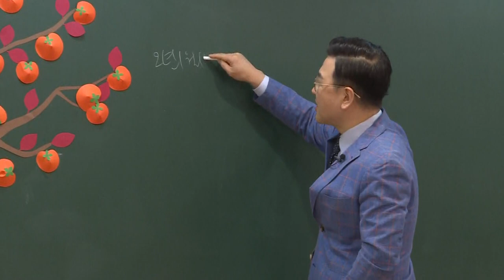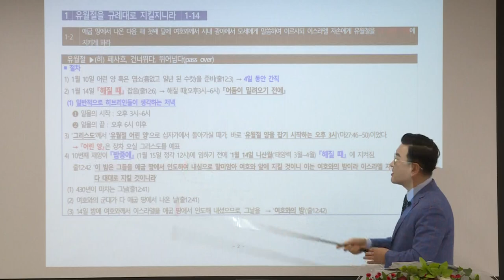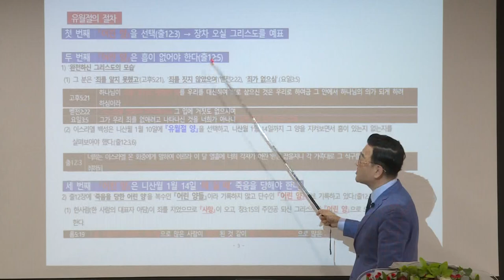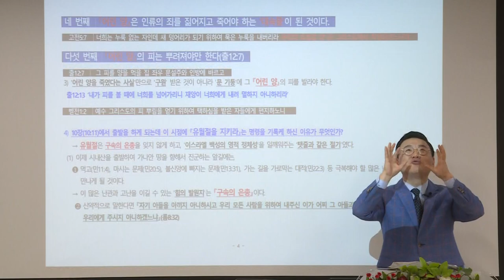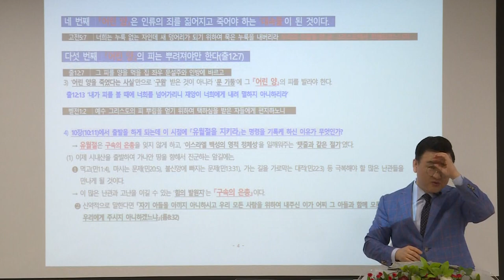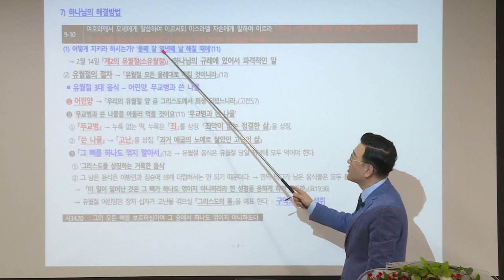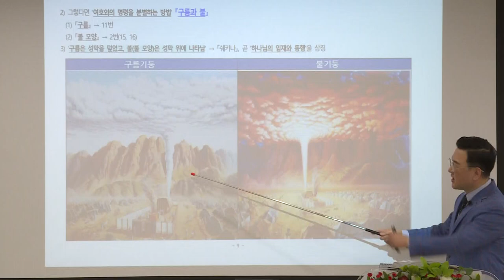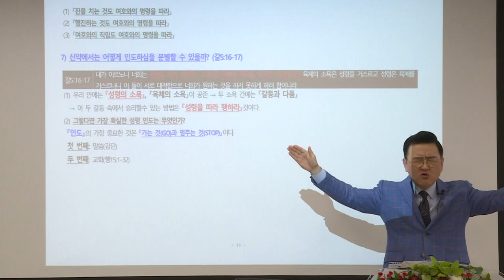[예원교회] 강서3 - 목요 사역자 조장 훈련 - 민수기 속에 나타난 그리스도의 비밀 – 9장(10)제목: 출발하기 전 유월절을 지키라는 명령 - 김현길목사 - 2020.11.26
민수기 9:1-23
민수기 속에 나타난 그리스도의 비밀 – 9장(10)
제목: 출발하기 전 유월절을 지키라는 명령
김현길목사